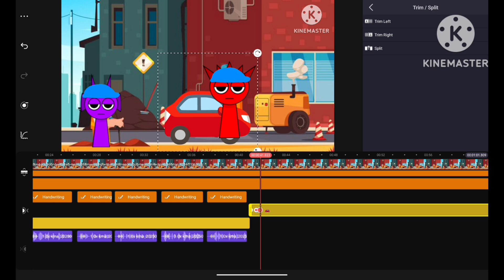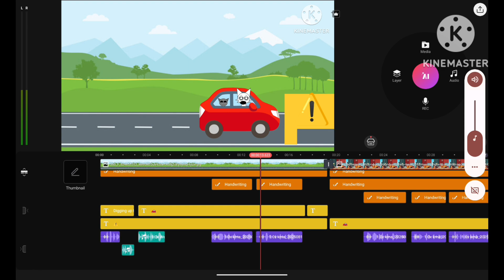Digging up the Road (Season 2 Episode 37) Logo Remake Kinemaster Spedrun x16 Speed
In this exciting episode of "Digging up the Road," Season 2 Episode 37, we take you on a creative journey as we showcase a logo remake using Kinemaster. Watch as we speedrun the entire process at 16x speed, giving you a quick yet detailed look at our techniques and tips for logo design. Whether you're a beginner or a seasoned pro, you'll find valuable insights to enhance your own projects.
Subscrib@WAGDHN2026